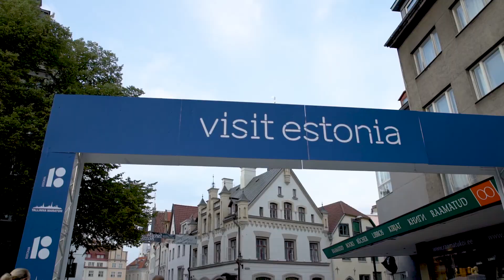Tallinna Maraton 2018 SPORTLAND